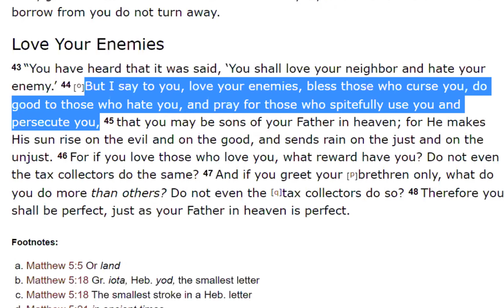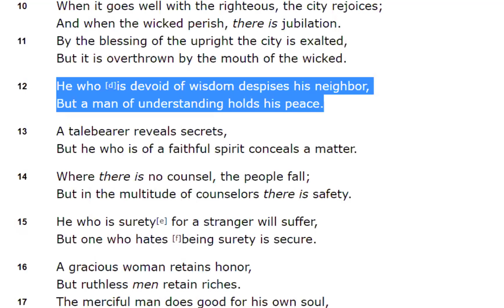TURFJC Word of the Day for August 3rd, 2020: Proverbs 11:12